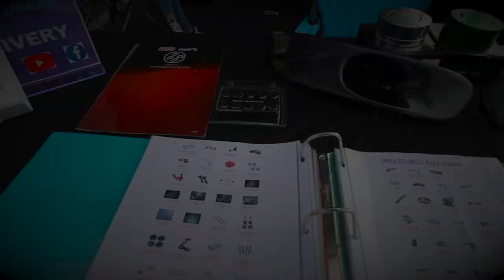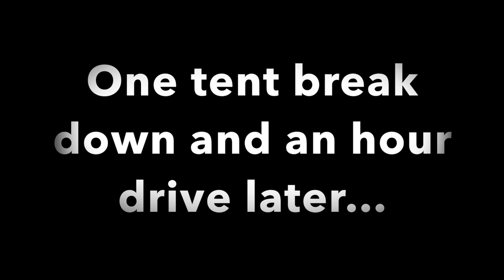9th Gen Civic Reveal... I Wasn't Ready!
We went to Spocom San Diego with the intent of only showing the 86 but were surprised by the reaction of the staff to Cat's car.

➤Need Mods?
➤Want a specific FRS/BRZ/86 or Civic Si part reviewed?  Send it to our address below.

Attn: 9Livery
22762 Aspan St #202-137

We are a one stop shop for aftermarket parts, and wheels!

Smokn Beats- Waves

Watch on YouTube: youtu.be/KhSyOp2YrWI